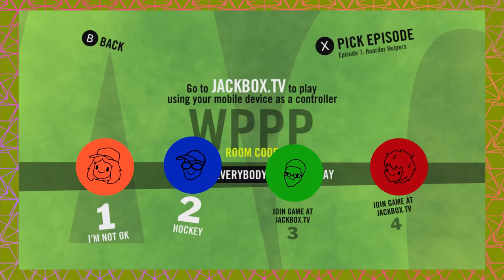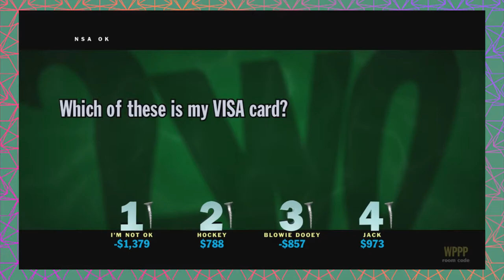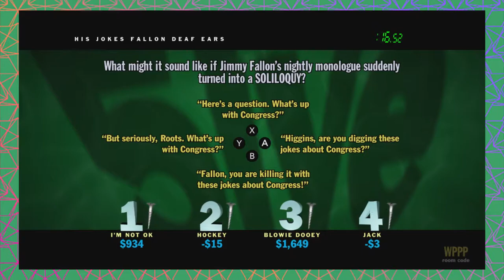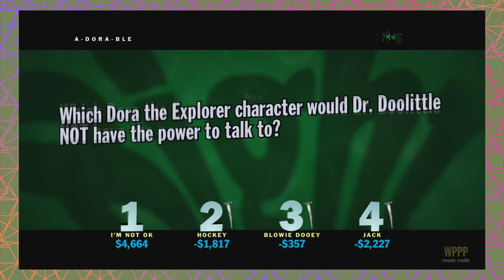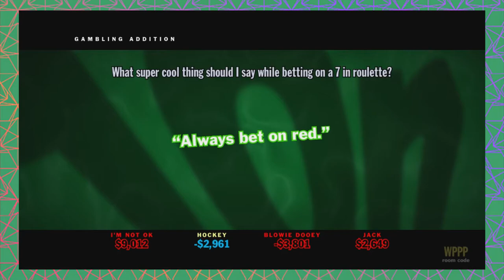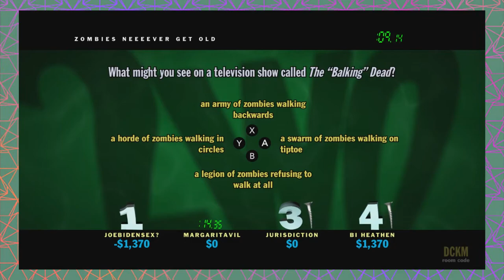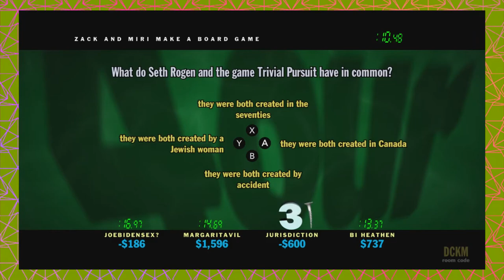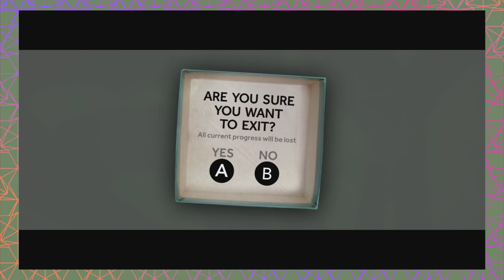12 BLAZE You Don’t Know Jack | Rigjuice and the Funny Fern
You Don't Know Jack is a game of comprehension,  encyclopedic knowledge,  and brute force of wit... I see no reason why we shouldn't play it today!

Noah says it's high time the boys got a chance to flex their brain muscles,  and after downing a heaping helping of Uncle Chong's Secret Recipe, we'll see if Phin, KV, and Steven can hope to keep up!

🎨Art by KeVaughn

12Plays is breathing weird new life into an already oversaturated market- EVERY Monday, Wednesday, and Friday.